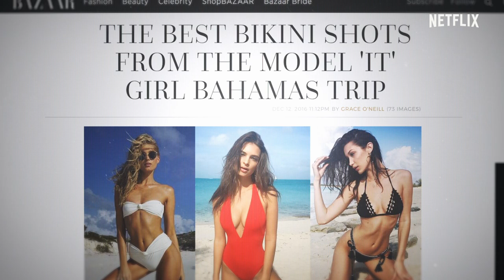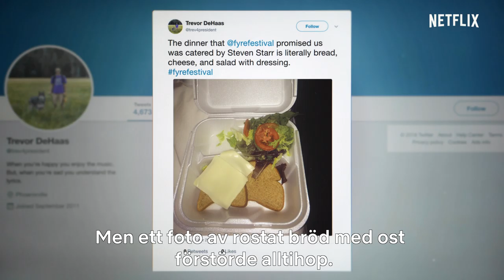FYRE: The Greatest Party That Never Happened | Officiell trailer [HD] | Netflix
En exklusiv inblick bakom kulisserna på den ökända och katastrofala musikfestivalen Fyre. Kommer på Netflix 18 januari 2019. Festivalen Fyre skapades av Billy McFarland och rapparen Ja Rule och marknadsfördes som en lyxig musikfestival med bikiniklädda supermodeller, konserter med stora stjärnor och fina faciliteter på en privatägd ö i Bahamas. Besökarna anlände och upptäckte snart att verkligheten var en helt annan. Chris Smith, regissören bakom den Emmynominerade dokumentären Jim och Andy, ger oss en unik inblick i Fyres katastrofala krasch med hjälp av arrangörerna själva.